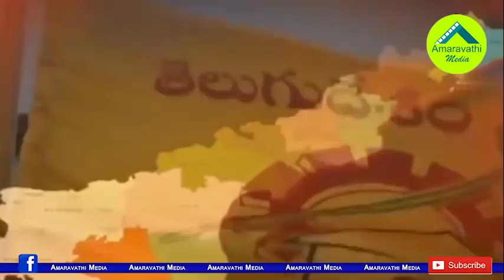యామినీశర్మ రాజకీయ అజ్ఞాతం వెనుక అసలు కథ ఇదే| Where is TDP Fire Brand Sadineni Yamini Sharma Now..?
TDP Spokesperson, party fire brand Yamini Sadineni does not appeared in the AP Politics after the general elections. Rumor has it that she will resign from the TDP and join the BJP. But she denied those rumors. There is debate in the TDP over where she is now.
Watch this video to know further details about her.